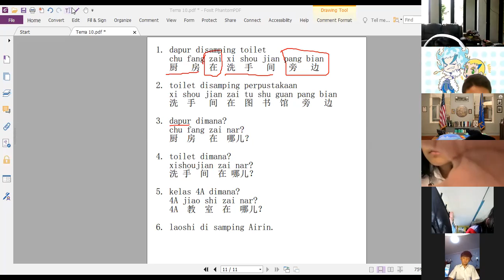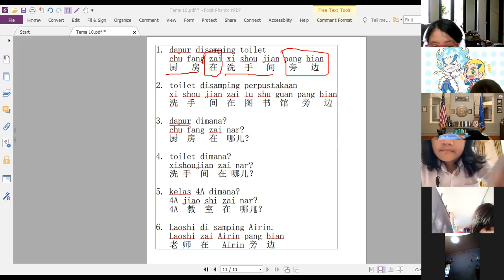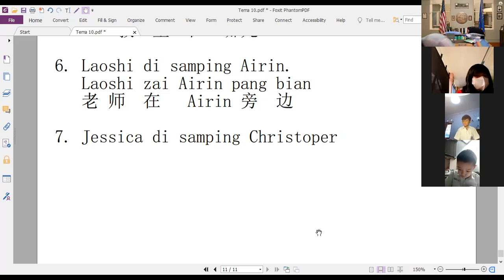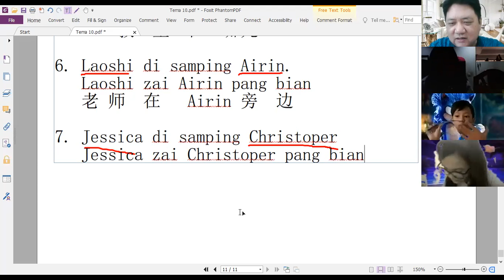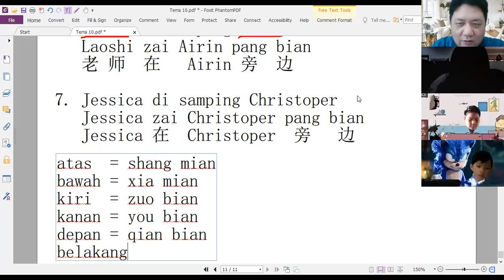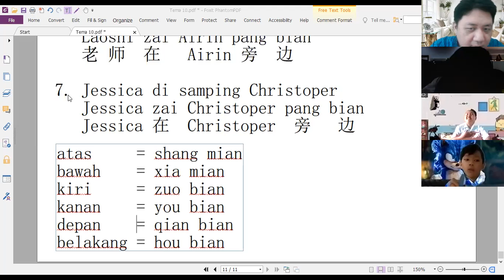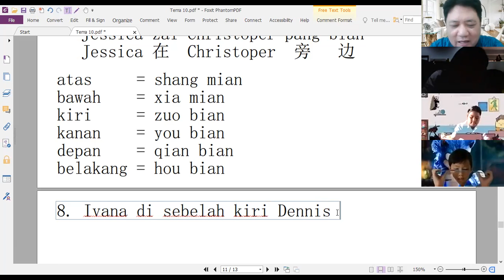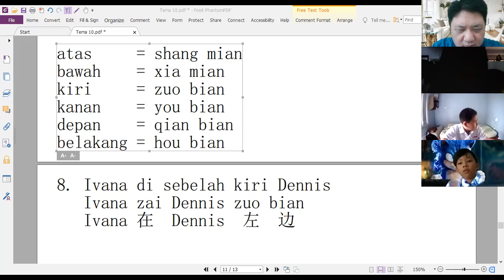23 Maret 2022 AK zoom kelas 4